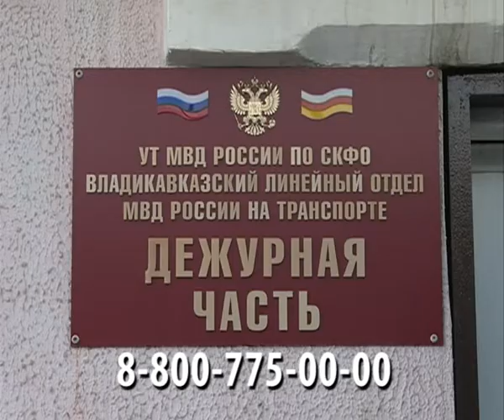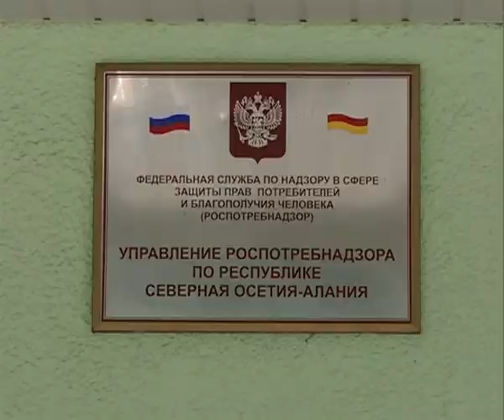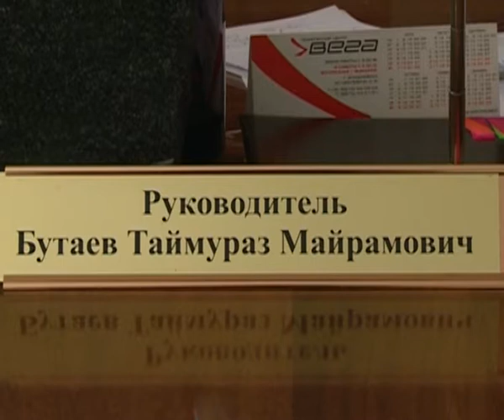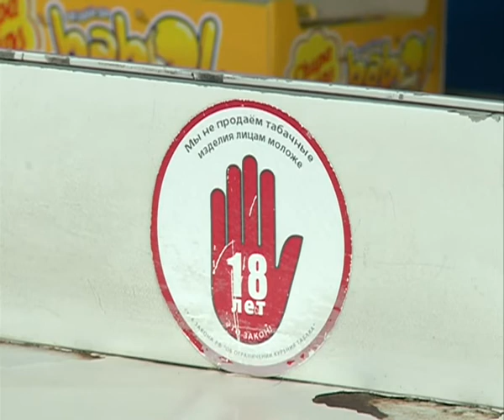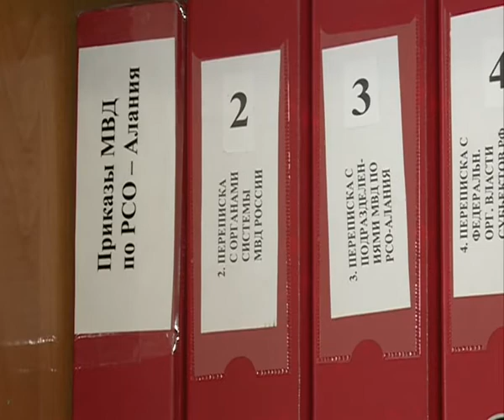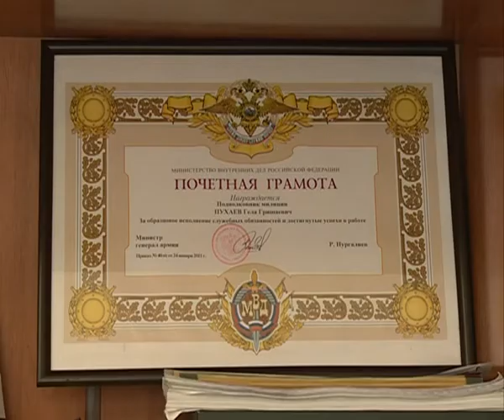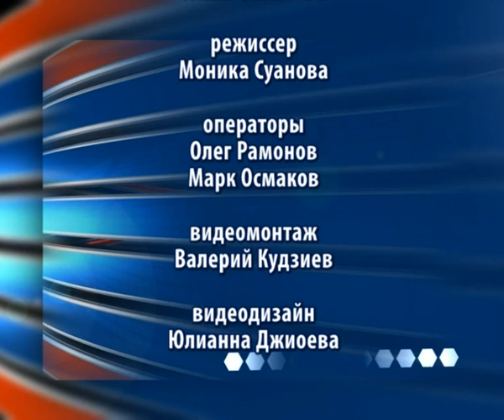Скажите прямо курение